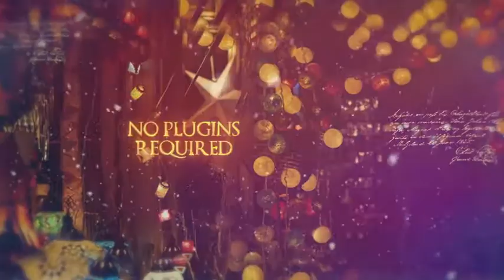Christmas Slideshow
Christmas Slideshow is a wonderful After Effects template with a spectacular design and dynamically animated picture frames that stylishly reveal your media. A great way to show off your traveling, vacations, toys, gifts, friends and family photos. Impress your audience with this fun-filled and fashionably animated AE template. No plugins required.. This template contains 12 editable text layers and 12 image/video placeholders. Impress your audience with this slow and cinematically animated AE template. Available in HD.